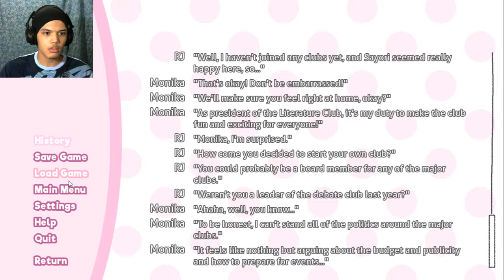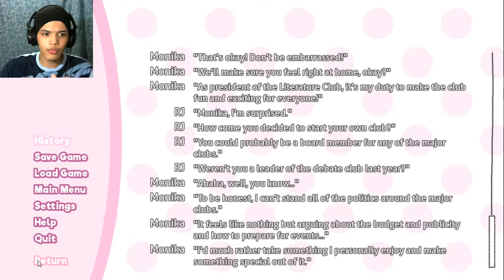HOW IS THIS A HORROR GAME??? | Doki Doki Literature Club - Part 1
You better believe it, that is a horror game.  I also had WAAAY too much fun recording this. Watch the spectacle that is me being an idiot!

Hope you ladies and gentlemen enjoyed this one. Take care, stay safe and keep on being awesome.